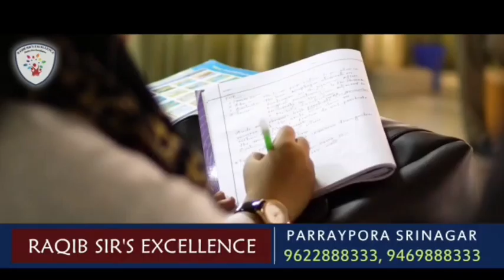Free Medical Camp Held at Government Secondary School, Bagro Khan Sahib Budgam By 14th Battalion SSB